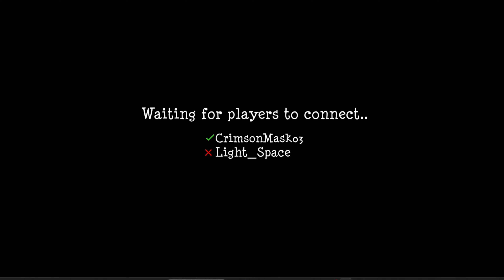Time to K%11 Grandma - Granny Simulator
An actual video that I posted on my YouTube channel instead of a live stream or a short, I hope you enjoy

Friends in video:
‎Lightspace: @LightfromSpace